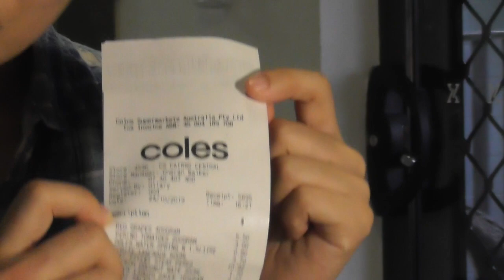豪州 オーストラリアのスーパーで買い物してみた!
自炊か外食か!?物価の高いオーストラリアで経済的に滞在する為にはどちらかお得でしょうか。この動画では実際に我々の購入した価格を紹介します。

旅先で見つけた世界のまちかどの風景を中心にアップしています。

まちかどブログ
動画と連動した世界のまちかどを記事・写真で紹介しています！

まちかどTwitter
動画アップ情報など、リアルタイム情報発信！